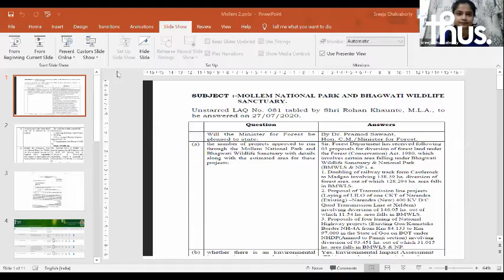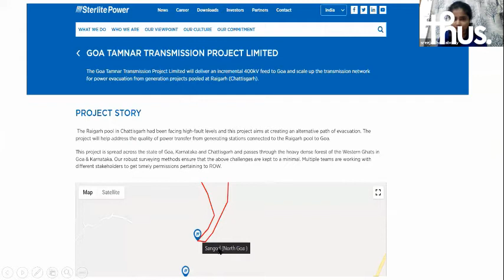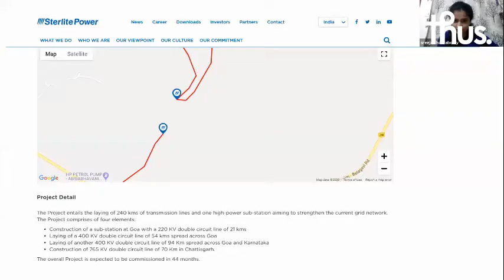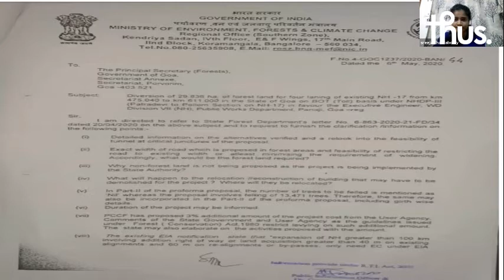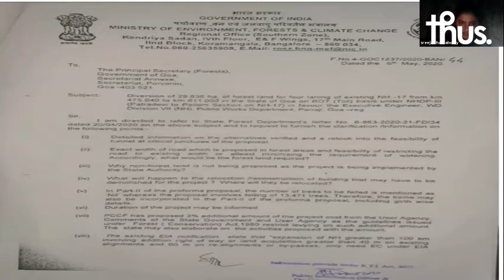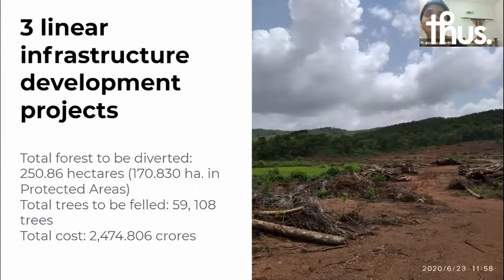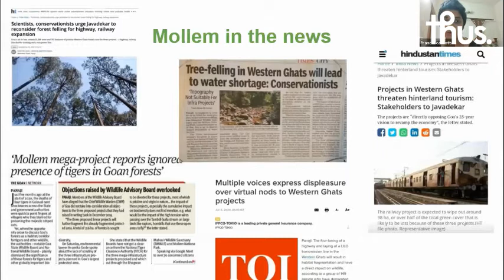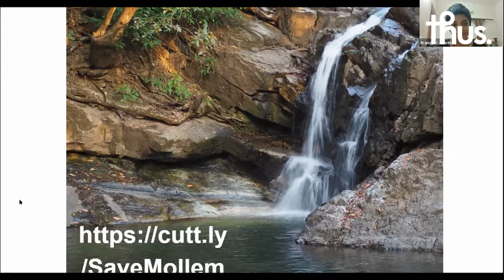Save Mollem 27july2020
Adv Sreeja Chakraborty and Francesca Cotta discuss the recent developments in the proposed projects going through Mollem National Park and the Bhagwan Mahavir Wildlife Sanctuary. Sreeja reveals acts of commission and omission in favor of the projects cutting through one of the World's Biodiversity Hotspots and Francesca explains why citizens must get involved.
01:09:04
27 July 2020.